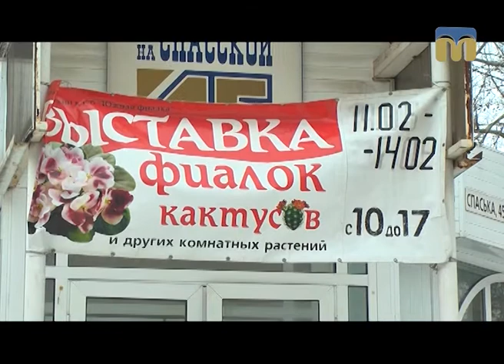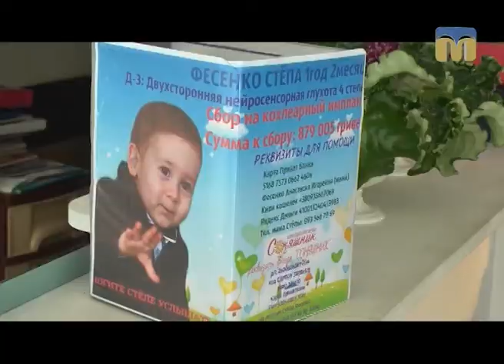ТНМ — сюжет - Виставка фіалок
Автор — Євгенія Голубова.